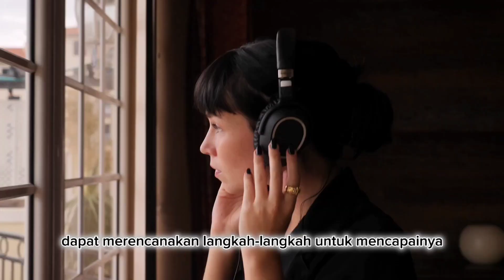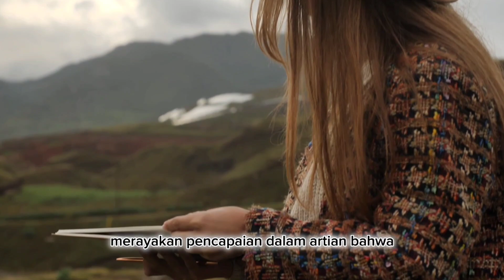4 PILAR KEBAHAGIAAN | Cerita Motivasi Kehidupan Imyen Damai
4 PILAR KEBAHAGIAAN | Cerita Motivasi Kehidupan Imyen Damai

Terimakasih
Sehat dan sukses untuk kita semua.
Dunia Akhirat.

Video Footage :
Coverr :